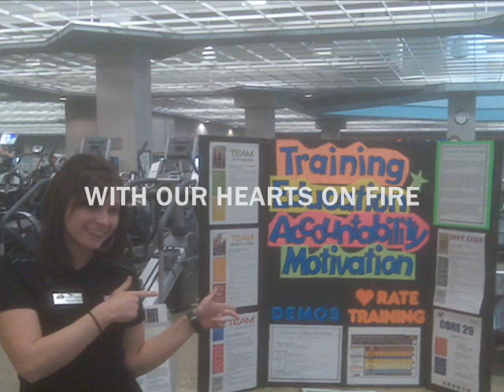SCHAUMBELIEVABLE 2.0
The 2008 Lifetimes Fitness Personal Training Artistry Award

Goes To...

Schaumbelievavble